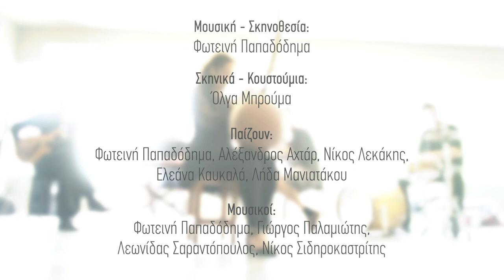Φωτεινή Παπαδόδημα | Όταν σε λίγο κατεβήκαμε στη θάλασσα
Δημιουργια Trailer: Vasilis Kaminaris